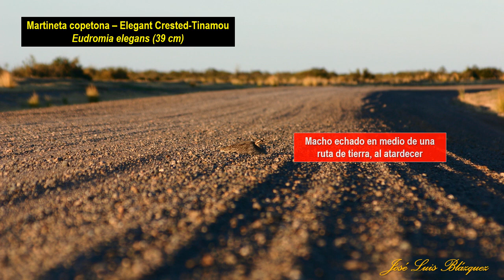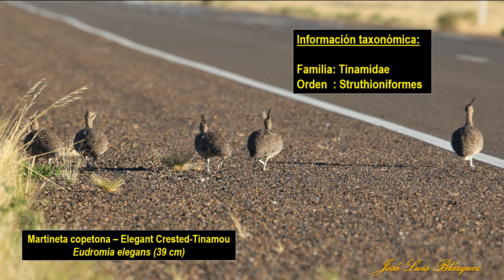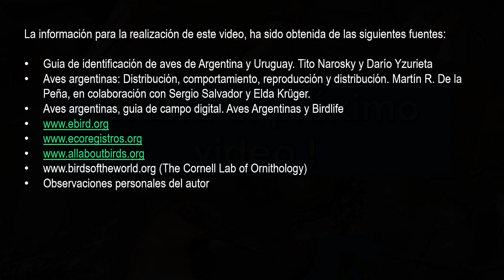Martineta copetona, Elegant Crested Tinamou, (Eudromia elegans), Aves de la Argentina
Elegante y carismática, la Martineta copetona es la protagonista de este video.

También se la conoce como: Copetona, Huarrú, Inambú copetón elegante, Martineta, Martineta copetuda, Martineta común, Martineta de la Patagonia, Perdiz copetona, Perdiz de copete, Perdiz grande, Perdiz mayor, Perdiz martineta, Yuta grande.